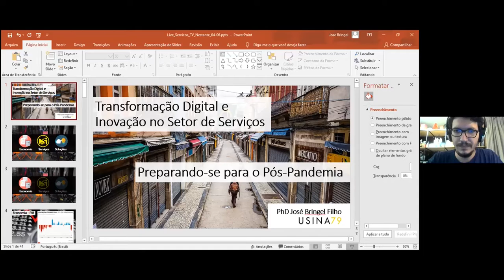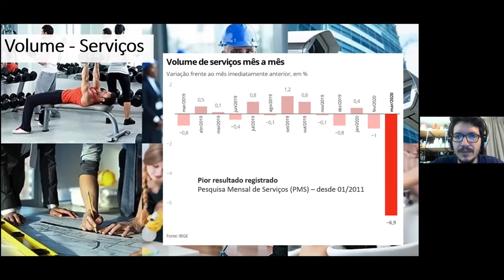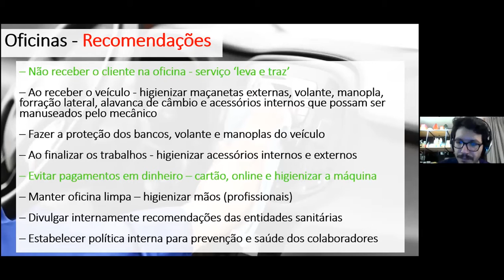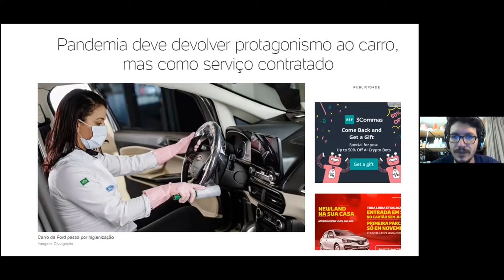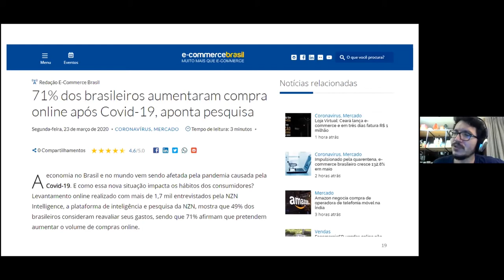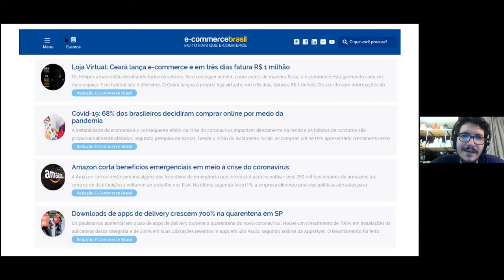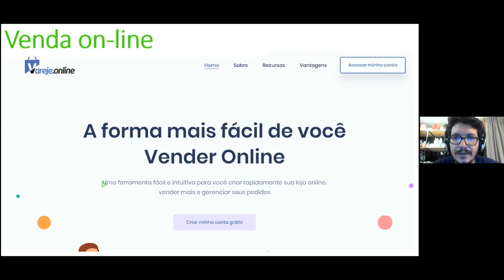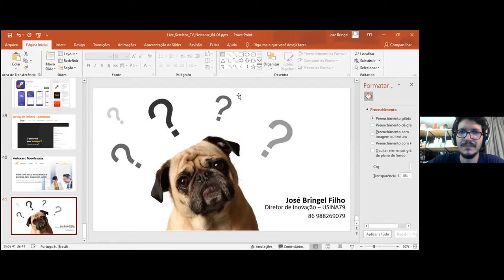Encontro Rede Inserção da Rede Ponte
Live "Encontro Rede Inserção da Rede Ponte" apresentando a cultura do trabalhado digno realizado pelas organizações Cáritas Teresina, Oeiras, Regional, Fazenda da Paz, Funaci (Fundação Padre Dante Civieiro), com apoio da UBIQUA e B&T Audiovisual, Brücke Le pont da Suiça, PNUD/ONU, FIDA (Através do AKASSAM) e Rede Ponte.